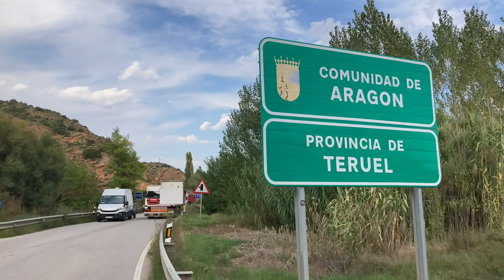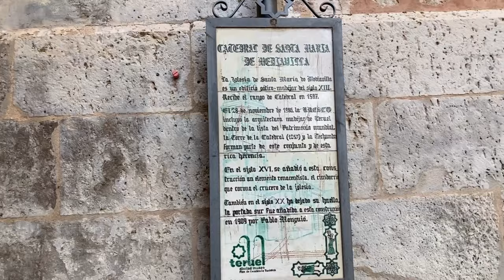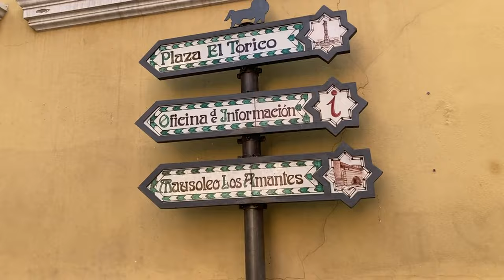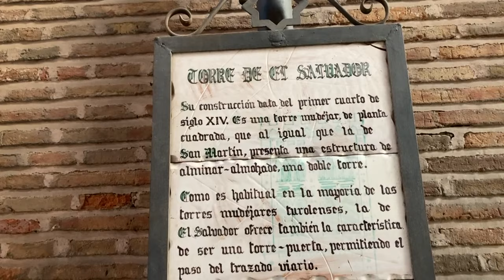🇪🇸 Visita en moto por Teruel. Aragón.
Teruel es la ciudad de los amantes, está localizada en la comunidad Autónoma de Aragón, al este de España. Situada en una zona montañosa. Mudéjar es un estilo que combina elementos góticos e islámicos.

La leyenda de los amantes de Teruel narra la historia de amor entre dos jóvenes turolenses. Desde 1996 se celebra en Teruel como recordatorio de la tradición, la recreación medieval teatralizada de Las bodas de Isabel de Segura.